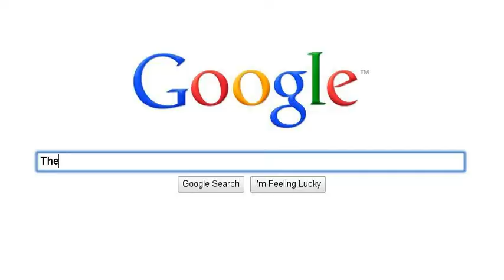Clubpenguins Search Story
Didnt know I played CP LOOK AT ME NOW SUCKAHS! I just dont know how to record on Club Penguin.
Song: Islands
Song Genre: Family